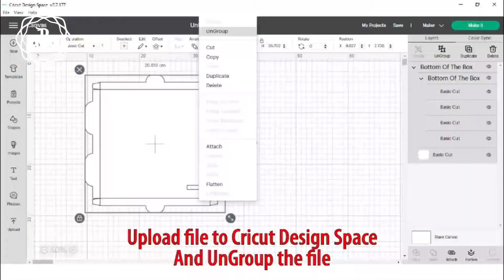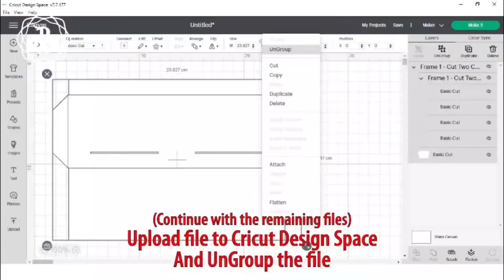How to make Astronaut Shadow Box - DIY Lightbox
Please see the instructions for making a paper 3D shadow box. Videos are made in detail for you to easily follow.
WHAT YOU NEED:
+ Cricut Machine (If you have a Cricut machine, that will be great, it makes your work easier and faster.)
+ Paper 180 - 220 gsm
+ Foam board (5mm)
+ RGB LED strip with power supply or LED Fairy String Lights.

You can find the tools I use:
- Foam board 5mm
- Fairy LED Lights
- Cardstock paper